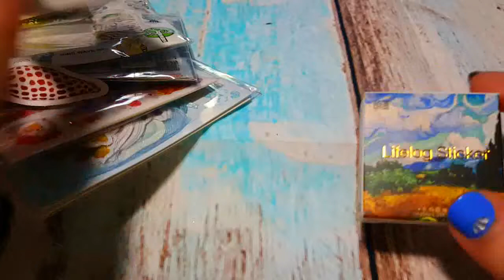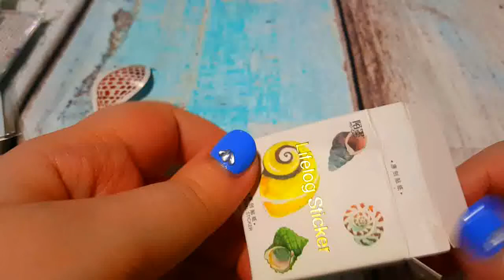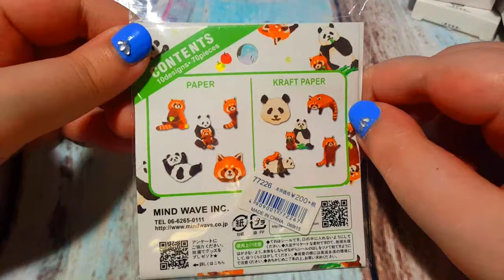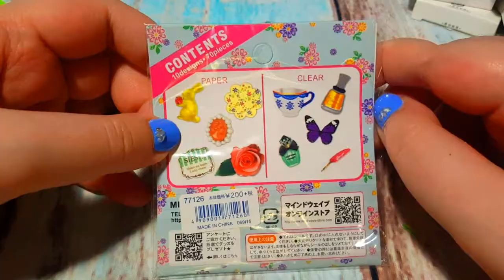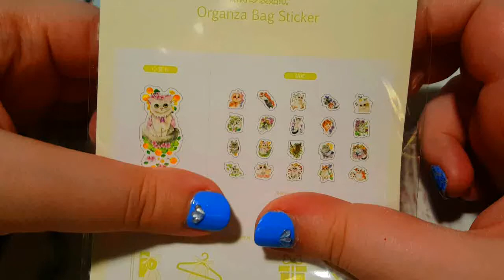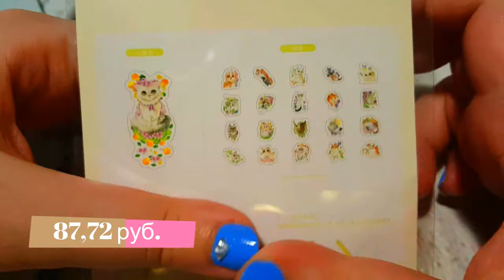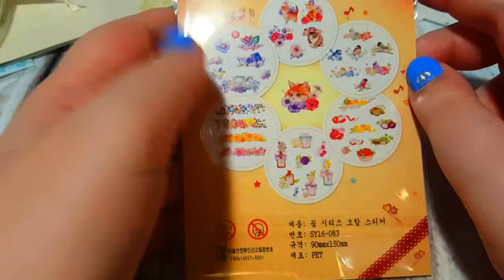НАКЛЕЙКИ С КОТИКАМИ / часть 2/ ALIEXPRESS #16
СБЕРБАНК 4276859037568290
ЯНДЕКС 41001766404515